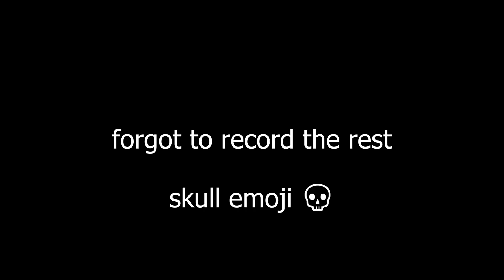bad dragon encounter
elden ring secret boss bad dragon from dreamworks easy boss no cheese no magic no jumping to summons easy boss fight dlc is easy